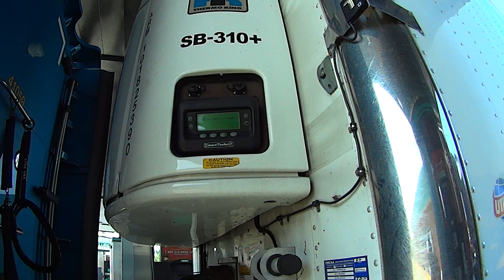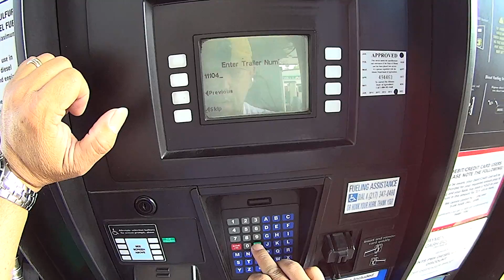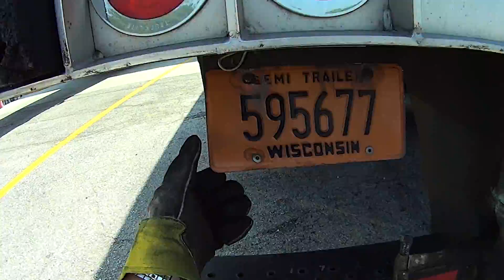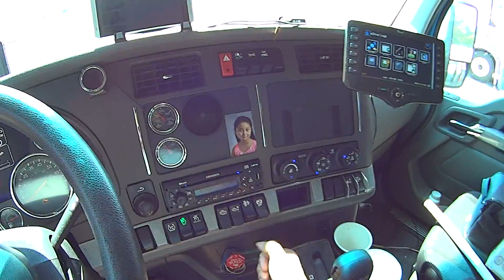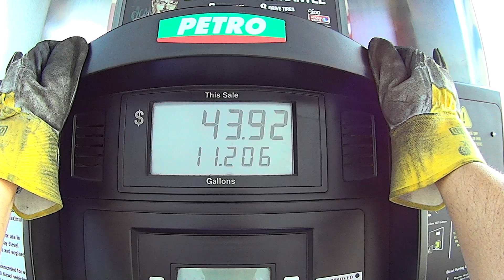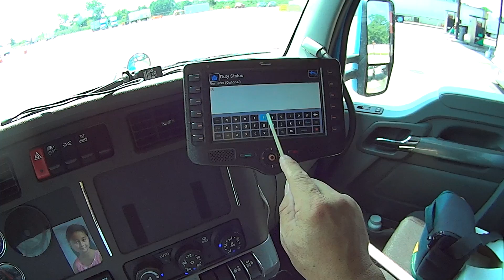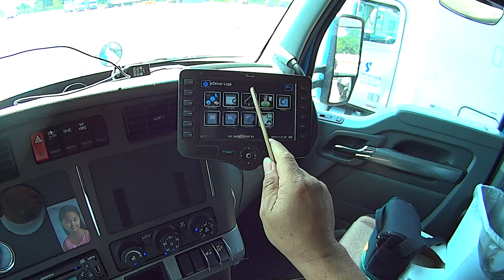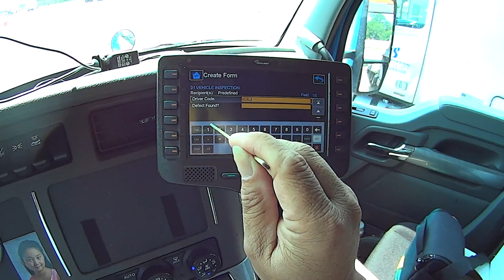1627 trucking in the USA